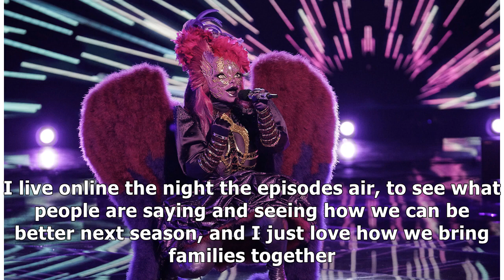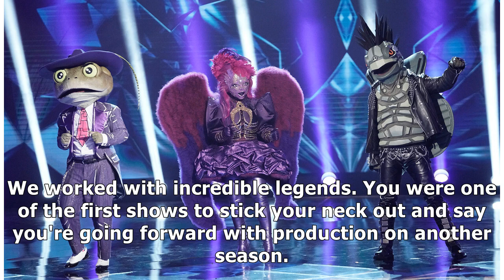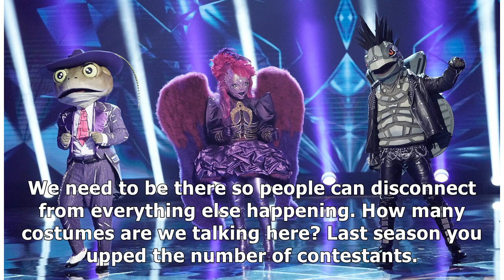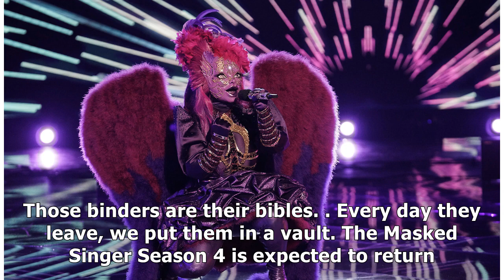The Masked Singer Is Going to Look a Lot Different in Season 4 | TV Guide